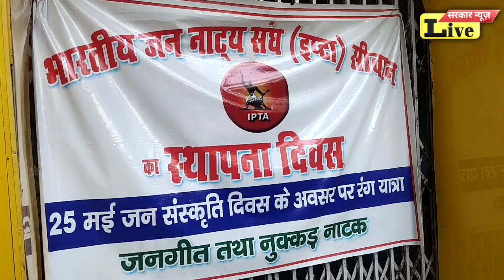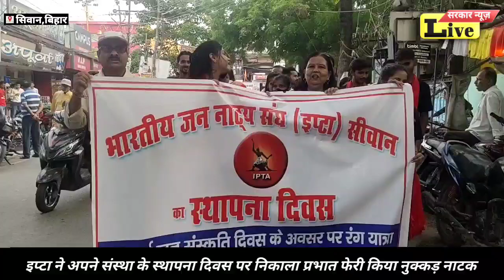SIWAN, लड़कियां छेड़ोगे तो जाओगे जेल, इप्टा ने किया नुक्कड़ नाटक...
SIWANBHIM ARMY
SIWAMC M
SIWANRAJENDAR PARSAD
UP SARKAR
SIWANRHISKHAN#siwamcm bjprjdmalelojpa siwan28punam siwanhispitl siwanmp sarkarbiharindia siwan28punam bjprjdmalelojpa siwanbadhriya siwanhispitlDIGRABINDRKUMAR siwamcm spsdpo bjprjdmalelojpa siwNeptataptiwarma mhilasechekhani#